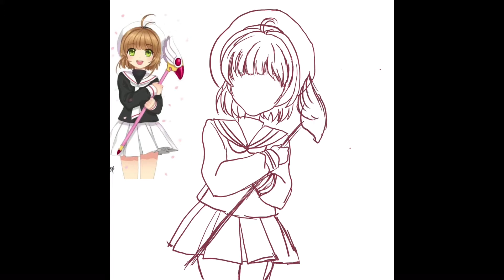How I Draw Sakura The Cardcaptor | Digital Drawing using iPAD and Procreate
Doodle # 131: Hey fam! Let’s do Sakura The Cardcaptor today! It’s the show  i look forward to every Saturday morning when i was still in gradeschool.

Tools Used:
-iPad 9.7 2018
-Apple Pen
-Procreate